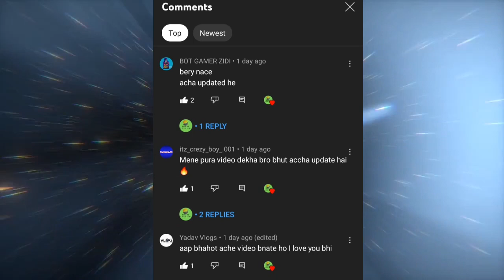4000 घंटा हटा दिया गया !! 🥳🥳YouTube Monetization Biggest Update 🤩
Monetization Biggest Update !! 🤩🤩 - { 4000 घंटा खत्म हो गया } 🥳🥳

Youtube Monetization Big Update | Ab 4000 Hrs Watchtime Ka Tension Khatam

Youtube Monetization Policy
youtube Monetization